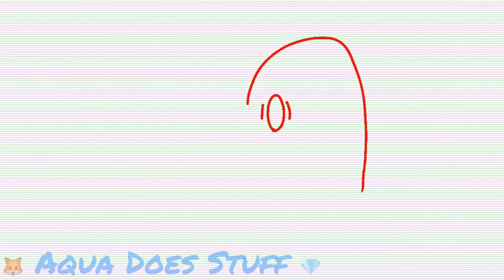Paranoid || Animation Meme || Floofterscontest1 || TW in desc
TW: Blood?? Scars, Bright colors, flashing lights, EDGY

ANOTHER CONTEST :D
This time it’s hosted by @AuzzieAuz !

Characters (not mine): Blackout, Blackout’s demon, Husky, Husky’s demon (I think? Idk much about the backstory 🥲)

Apps used: FlipaClip, CapCut

Time taken: a day

Fun fact: I used 1 layer 👍

Bye :D